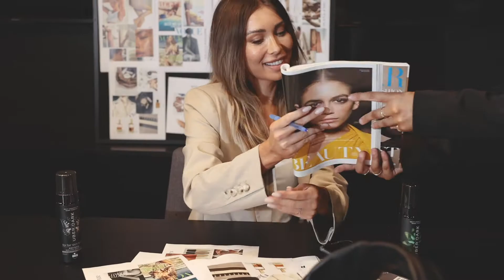Rozalia Russian For Staying The Distance